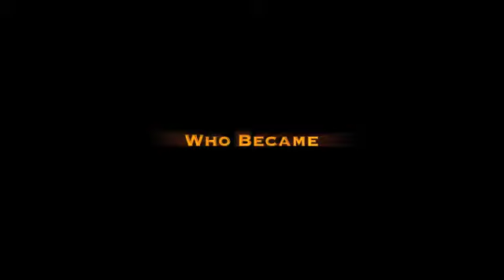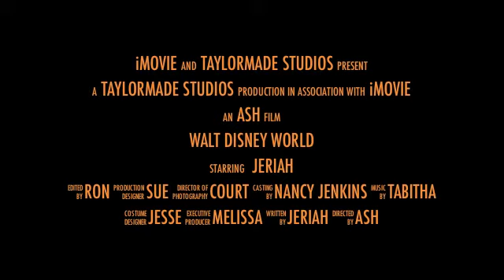Florida Sept 2011 Monkeybutt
monkeybutt vacation